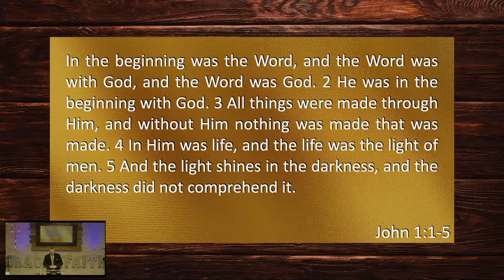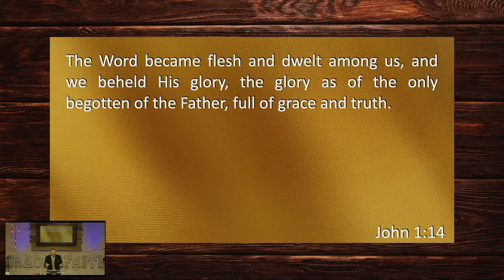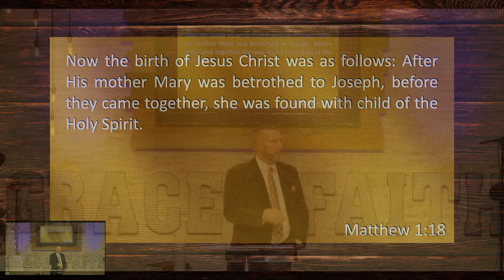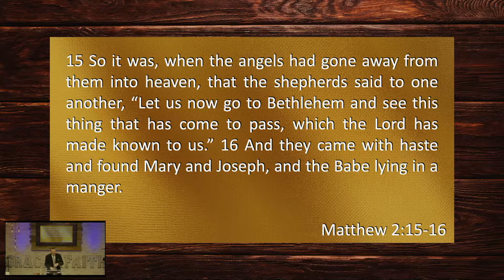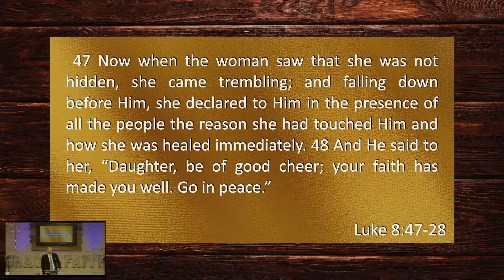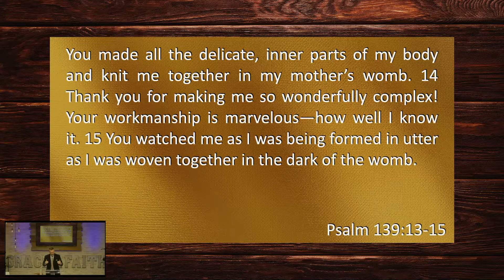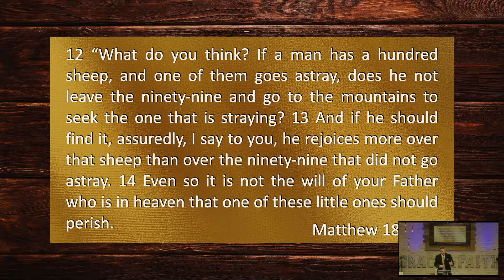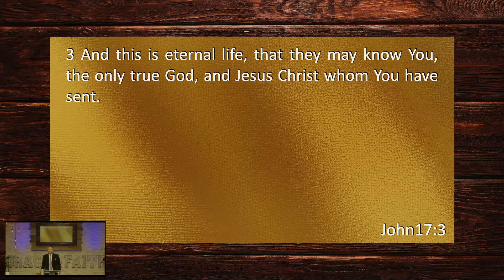I'm The Reason For The Season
Get ready to be blessed. The incarnation of God, gives us a perfect reflection of His nature, and in Christ you will see that you are loved in particular, apart from all others and that He came for you, Christmas is truly all about you. You are the reason for the season.